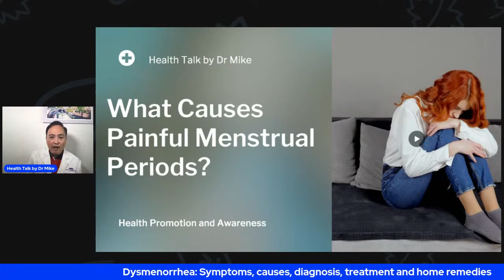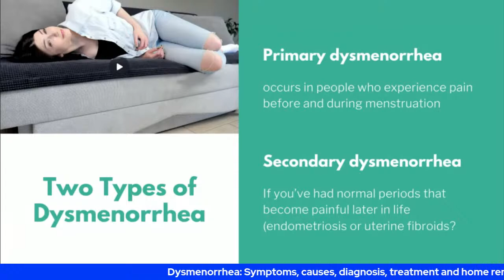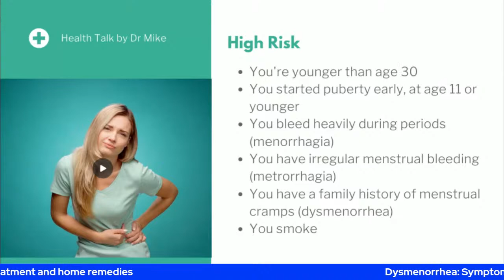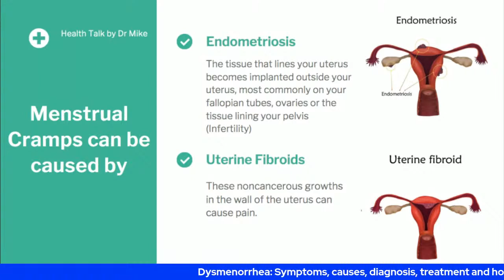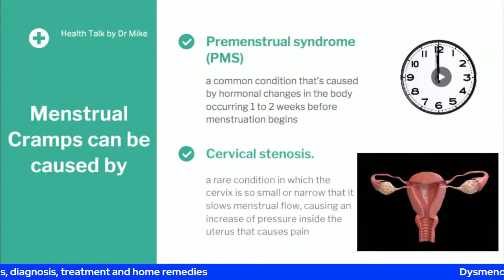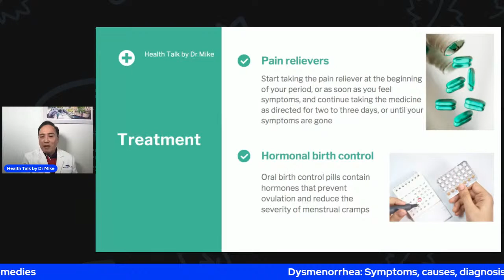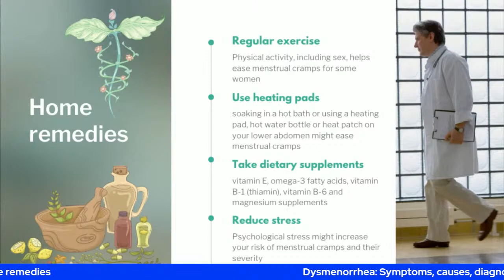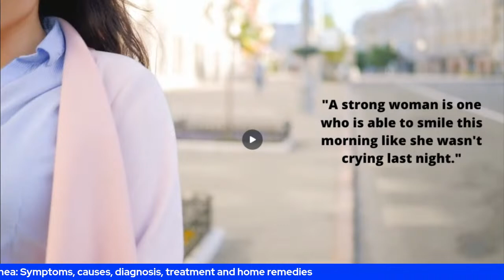Dysmenorrhea: What causes painful menstrual periods?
What causes dysmenorrhea?